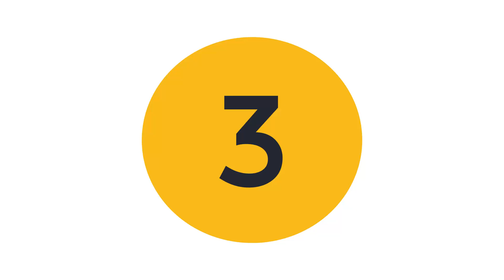SSC CGL: You Should Know This Before Your Exam | Must Do Points | Toppers Strategy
Crack SSC CGL, CHSL, MTS, GD Constable, MTS, Stenographer, CPO & CET exams with India's top educators.

Working hard for entire year but working smartly in last few days has always proven cherry on the cake.

Make sure you include these tips mentioned in the video based on my experience to score great marks.